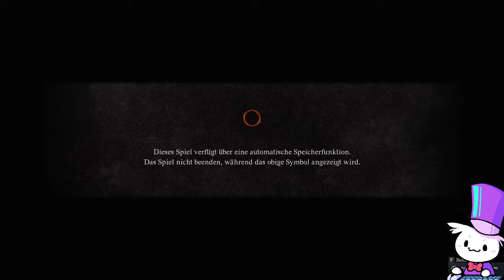Auf zum FINALE! | DRAGONS DOGMA 2 - TAG 7